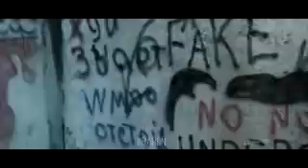ПРЕМЬЕРА!!! Xit Zone Baron Haqiqat WMoo pro